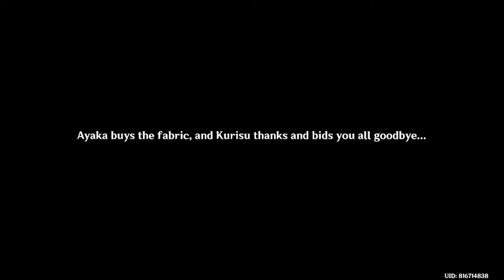ASMR Gaming - The Whispers of the Crane and the White Rabbit (Part 1) (Tapping, Keyboard Clicking)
Ayaka Story quest ! Enjoy :D